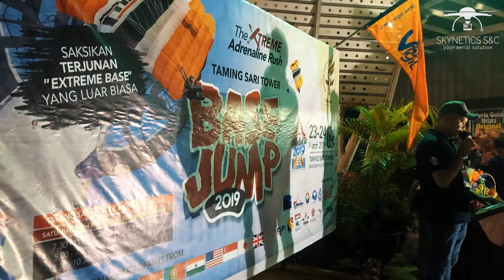MENARA TAMING SARI BASE JUMP 2019